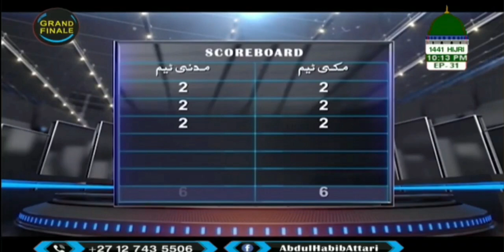Ghulam Rasool | Zehni Azmaish Season 11 Final | February 2020